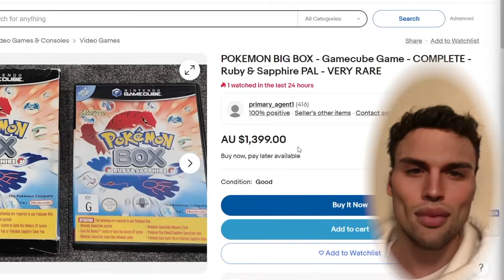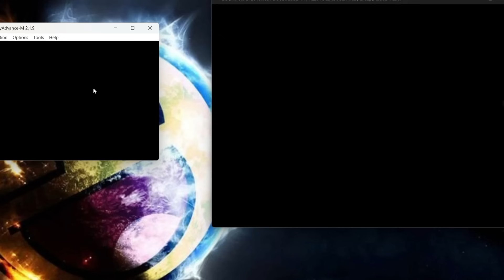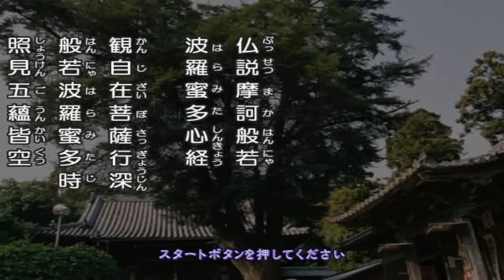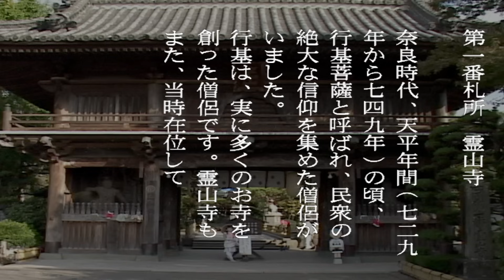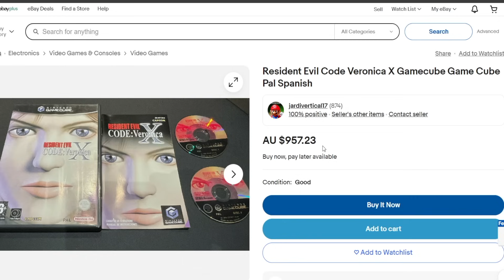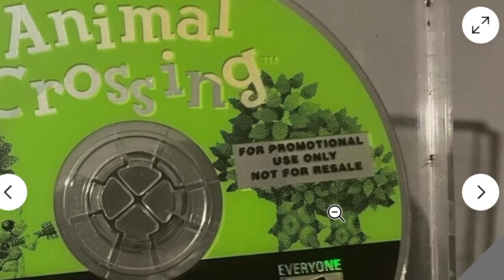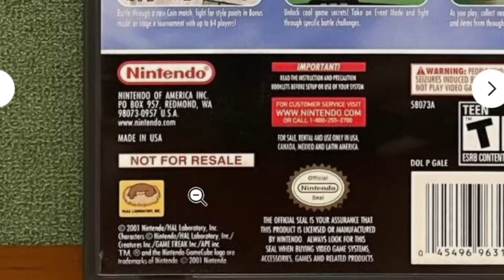The Most EXPENSIVE GameCube Games of All Time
Playing $13,479 worth of gamecube games just for fun.